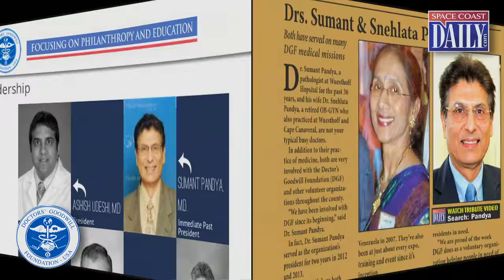Dr. Sumant and Dr. Snehlata Pandya: 2015 DGF Ambassadors